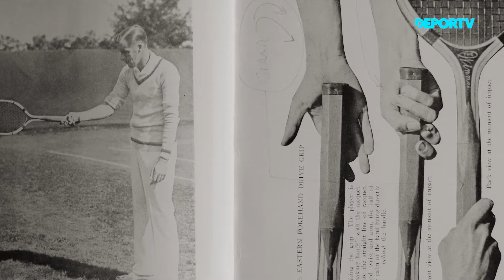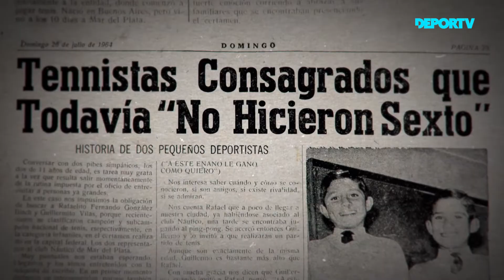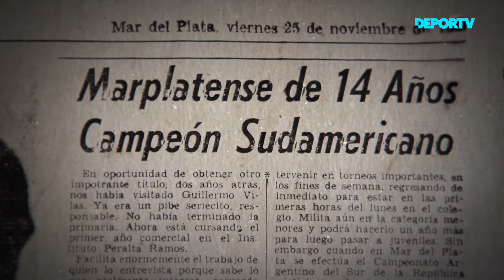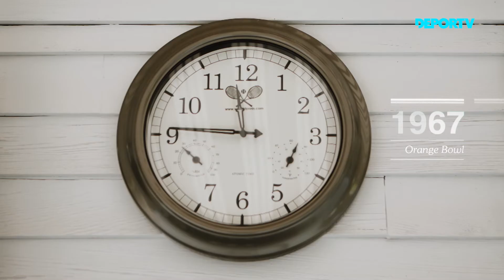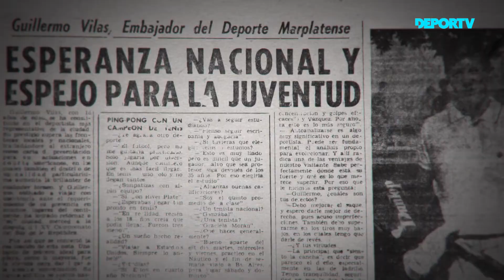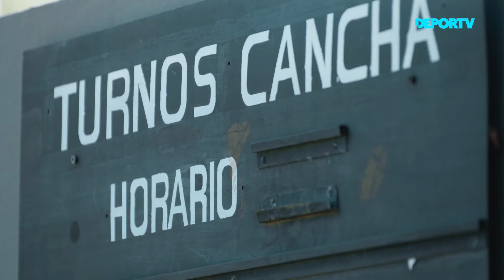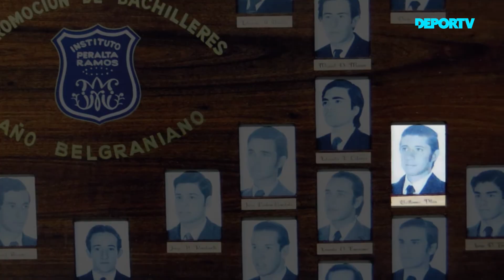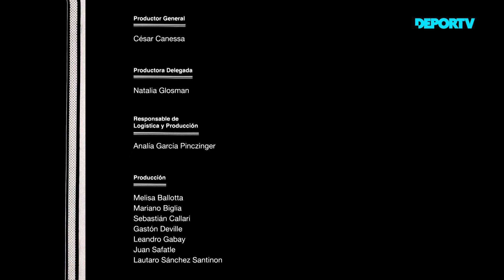ElGranWilly - La increíble historia del número 1 del tenis argentino: Guillermo Vilas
Vilas, ElGranWilly es una serie homenaje al más grande tenista argentino de todos los tiempos, y uno de los más destacados de la historia del tenis mundial.

Es un documental a partir del acceso único a materiales inéditos de Guillermo Vilas: contenidos audiovisuales, fotográficos, audios personales grabados en casettes, agendas propias del tenista, que guardó en sus archivos personales, etc.

Cuenta con la participación especial del periodista deportivo Eduardo Puppo, quien más investigo la vida del tenista, además de entrevistas a destacados tenistas de Argentina y de otros países del mundo.